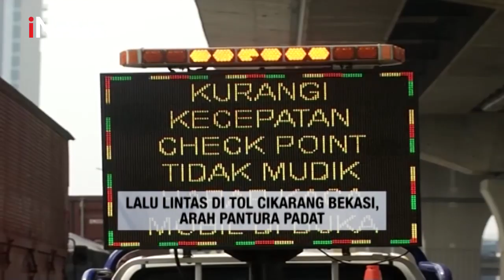Larangan Mudik Hari ke-21, Antrean Panjang Terjadi di Pintu Tol Cikupa Arah Merak - iNews Sore 15/05